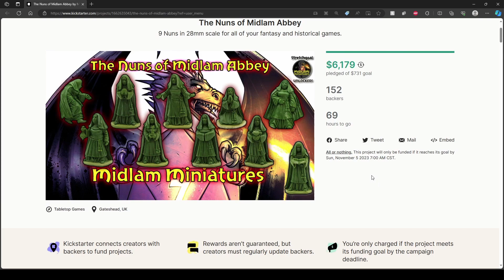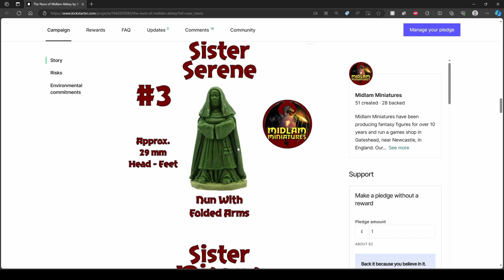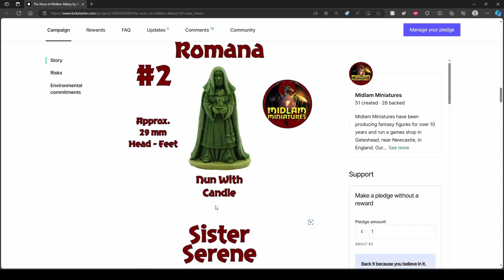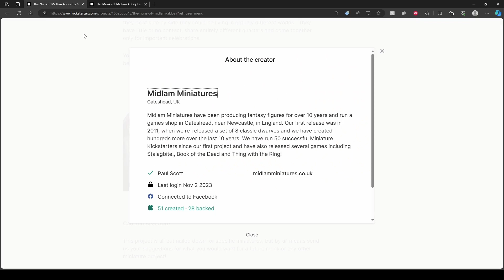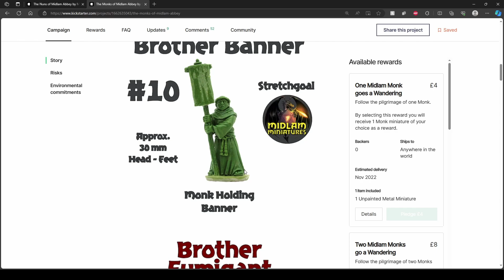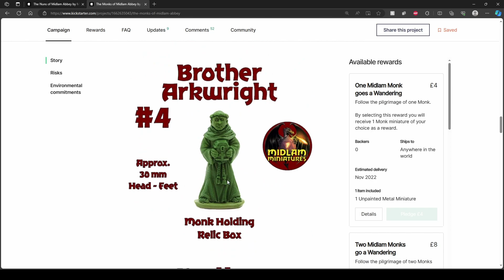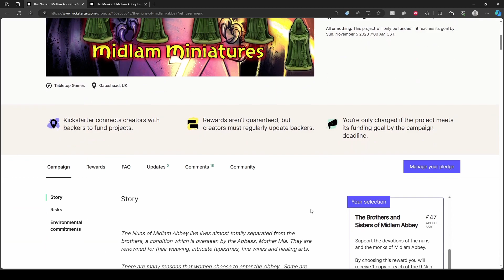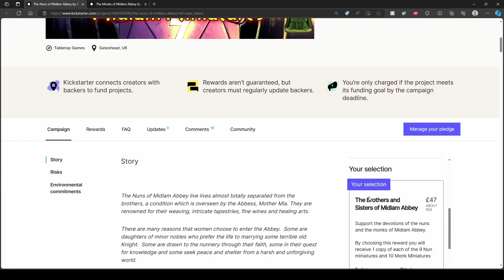TAKE ME TO CHURCH!...for The Nuns of Midlam Abbey - Mini Miniature Kickstarter News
Howdy folks! This here is a quick showcase of the latest Kickstarter campaign from Midlam Miniatures!

It really helps me and the channel out. Thank you.